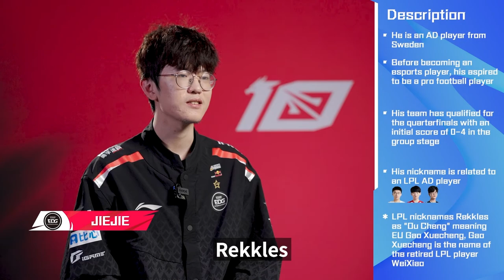LPL Players try to guess "Rekkles" in Pop Quiz